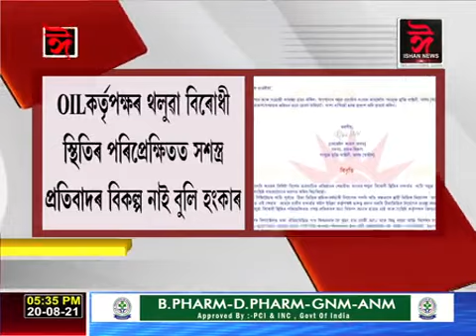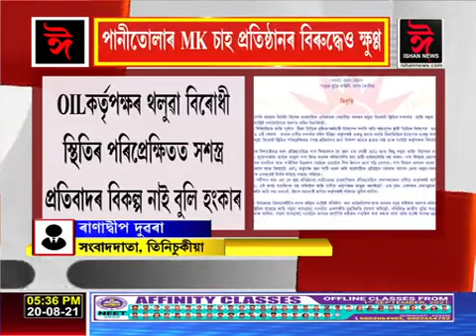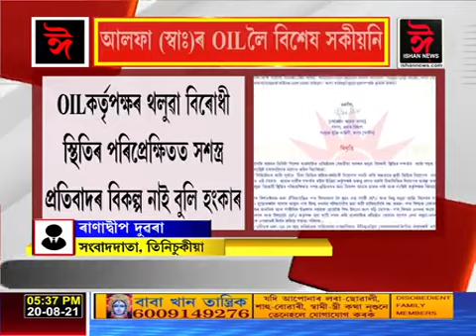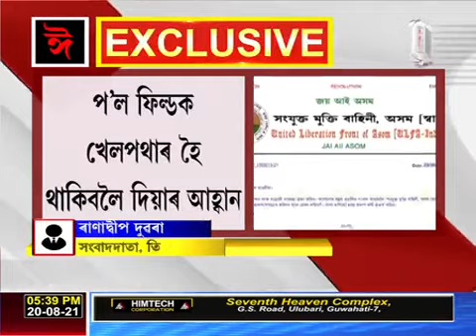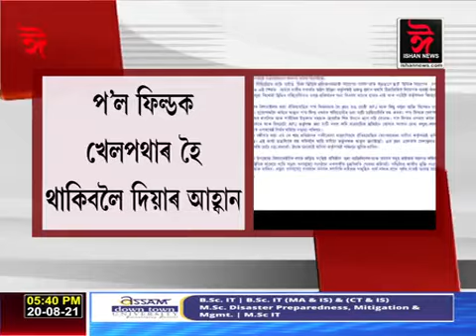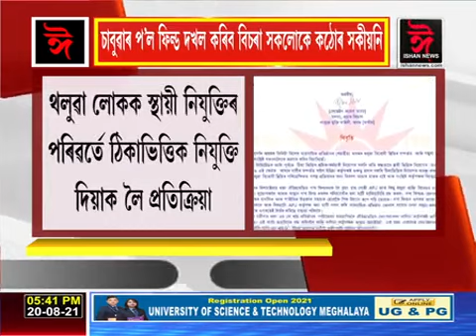আলফা (স্বাঃ)ৰ OIL লৈ বিশেষ সকীয়নি